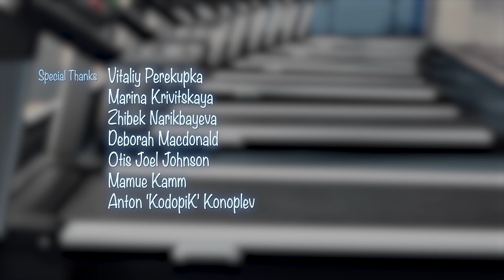Booba - Fitness Club (Episode 25) ⭐ Best Cartoons for Babies - Super Toons TV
Booba - Fitness Club (Episode 25) 🤗 Take a look and join the new fun adventure

Booba finds himself in a gym. He tries to get some water and switches on the treadmill…